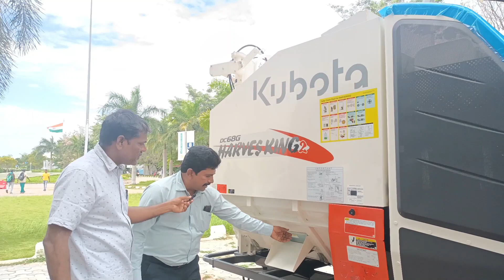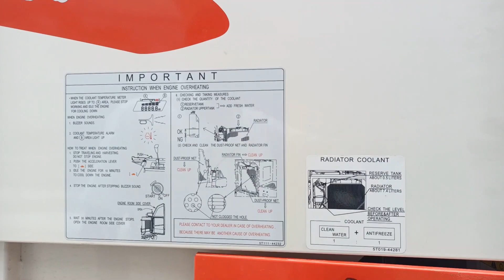New "KUBOTA" Harvester full details \\\ PART 1 \ \\| Harvester King 2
Hello friends, in this video we shown you about the full details of NEW KUBOTA Harvester machine ...

Mr. Vasu